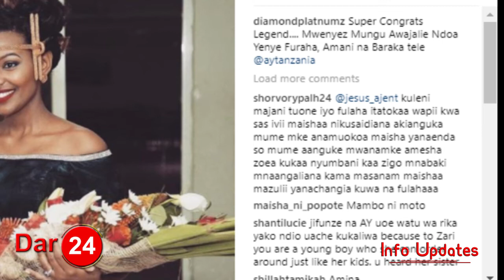Huu ndo ukweli kuhusu ndoa ya AY